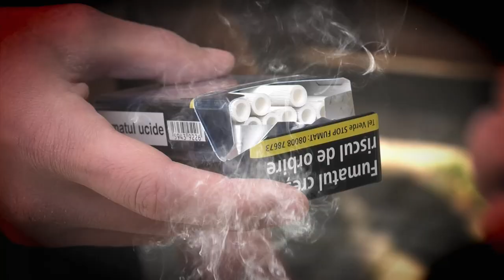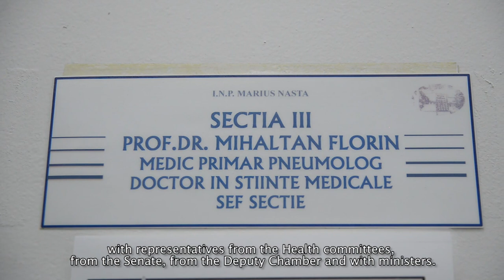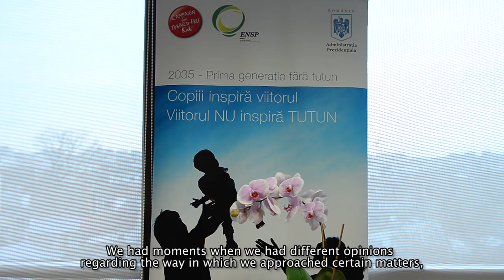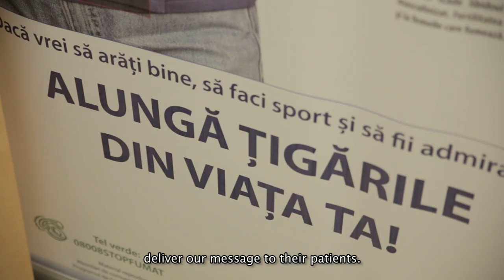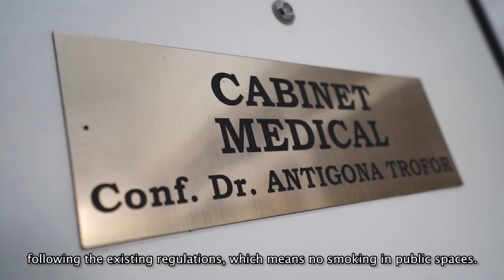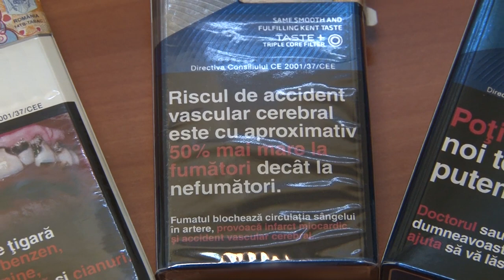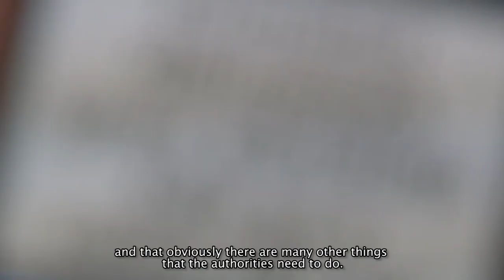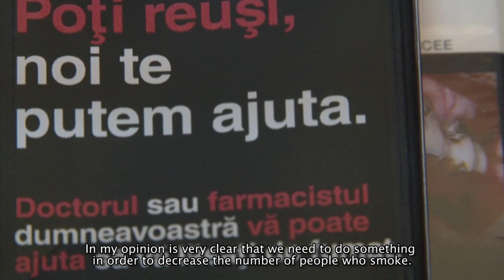Controlul tutunului in România / Tobacco Control in Romania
Controlul tutunului in România - Evoluții, dificultăți, personalități.

Interviuri cu personalitati implicate in educatia privind denormalizarea fumatului si a consumului de tutun si produce adiacente in Romania. In ordinea aparitiei:

Cornel Radu-Loghin, Secretar General ENSP - European Network for Smoking and Tobacco Prevention
Prof. Florin Mihaltan - 4:25 - ENSP, Societatea Romana de Pneumologie
Dr. Magda Ciobanu - 5:32 - Institutul Marius Nasta, Societatea Romana de Pneumologie
Aurelia Cristea - 6:10 - ex-Deputat Parlamentul Romaniei
Dr. Ramona Brad - 7:36 - Asociatia "2035 - Fara tutun"
Dr. Monica Marc - 8:33 - Societatea Romana de Pneumologie
Dr. Lucia Lotrean - 9:32 - UMF Cluj "Iuliu Hatieganu"
Dr. Corina Marginean - 10:33 - Societatea Romana de Pneumologie
Dr. Gabriel Tatu-Chitoiu - 11:36 - Societatea Romana de Cardiologie
Prof. Dr. Antigona Trofor - 13:14 -  Societatea Romana de Pneumologie
Dr. Ioana Munteanu - 14:42 - Societatea Romana de Pneumologie
Dr. Luminita Hayes - 15:32 - World Health Organisation